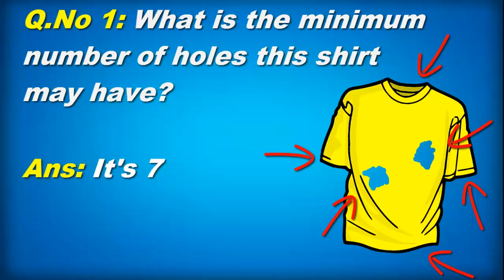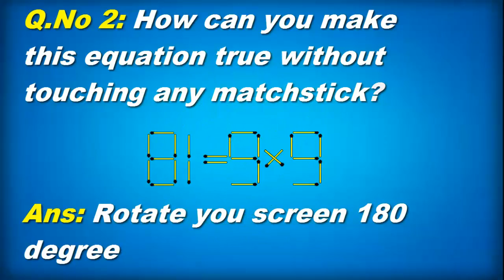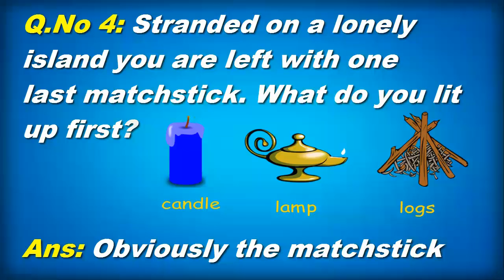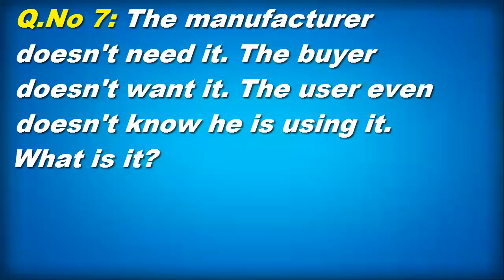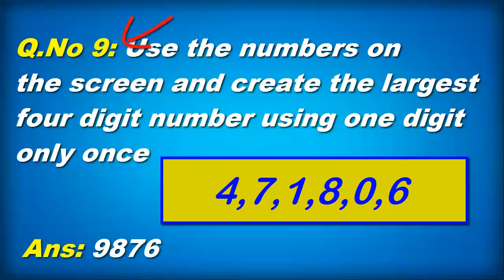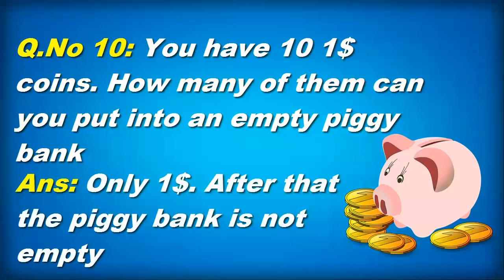10 Brainy IQ and Riddles for kids. Tricky Riddles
Here I have compiled 10 tricky riddles and brain teasers. Brain teasers and riddles are fun to solve and increase your brain power. You can throw these riddles puzzles and brain teasers in parties and have a blast. I hope not all of these will be familiar. You would be stumped by at least one of them.
Comment how much you scored.